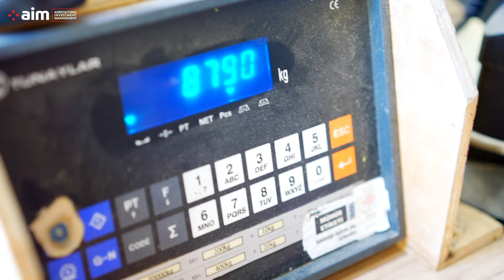Banana Greenhouse Full Timeline / Antalya - Aim Ltd.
Turkey has perfect soil and weather conditions for various kind of agricultural activities. Thus, we focus on inviting investors to professionally managed and maintained open farmland investment. We help people from all over the world with our know-how to create optimal agricultural projects in different cities of Turkey. With our dedicated team’s asistance, investors can enter the world of highly profitable USD indexed agricultural investment opportunities in Turkey.

Best product quality
Much higher quantity production
Optimum growing environment (O.G.E.)
Protection from pests and predators
Ability to grow various kind of products
Non-stop working system
Sustainable ecosystem
Relaxation and stress relief of plants
Professional agricultural investment management
Full insurance by the government (Tarsim)